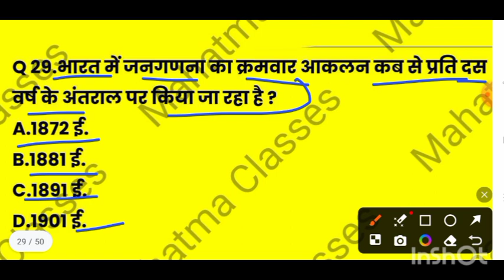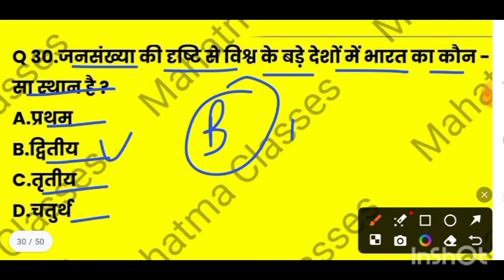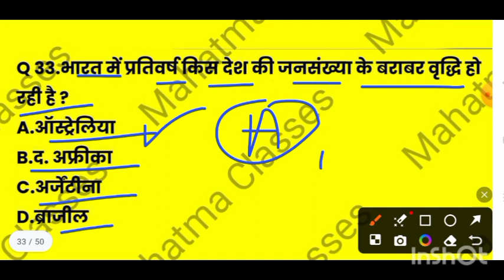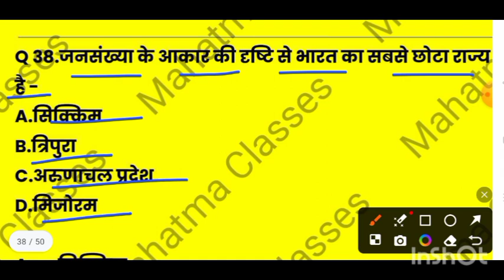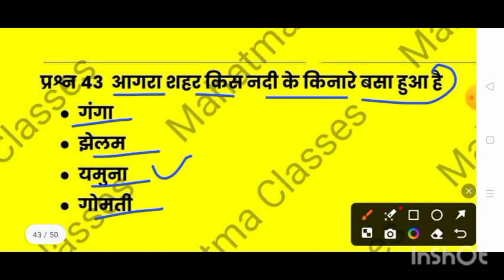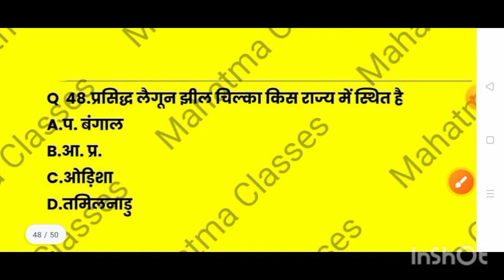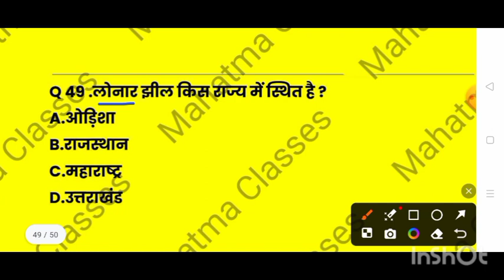SSC GD | GK GS Practice Set #6 | GK GS Previous Year Questions | GK GS By Manish Sir